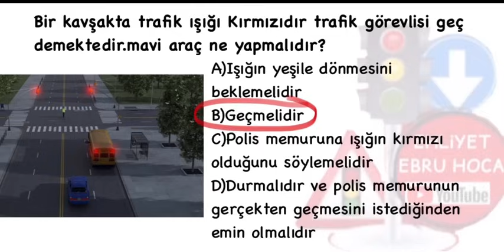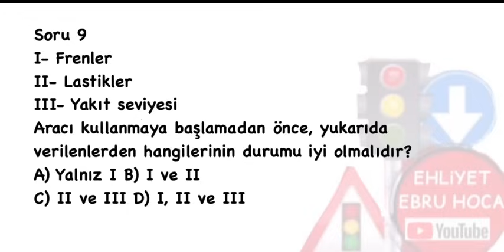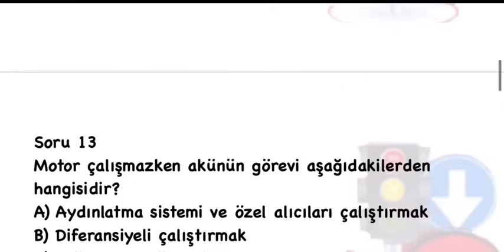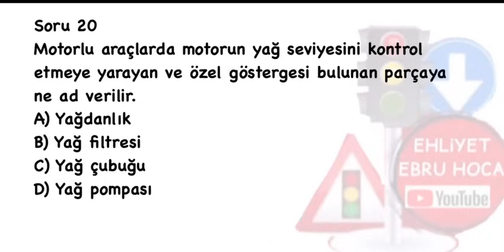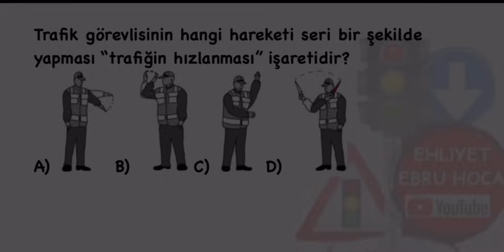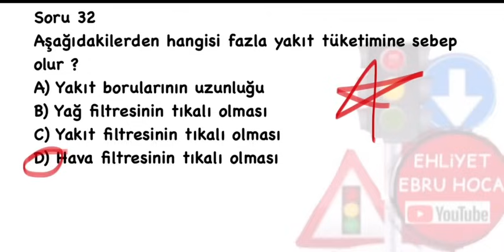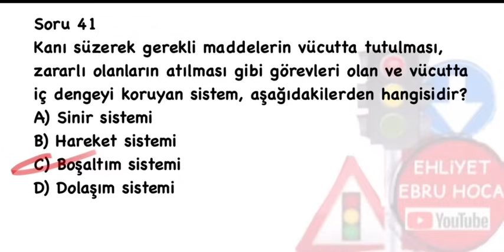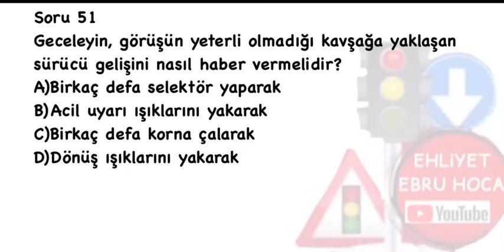BU BİLGİLERİ ALALIM/ 2023 EKİM KASIM EHLİYET SINAV SORULARI/ EHLİYET SINAV SORULARI 2023/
BU BİLGİLERİ KAÇIRMAYIN
EHLİYET EBRU HOCA EHLİYET ANLATIM SORU VİDEOLARI
2023 EKİM ANİMASYON EHLİYET SINAV SORULARI ,
EHLİYET 2023 ANİMASYONLU SORULAR EKİM KASIM ,
EKİM EHLİYET SINAVI SORULARI 2023, EKİM KASIM 2023 EHLİYET SINAVI SORULARI ÇÖZ.